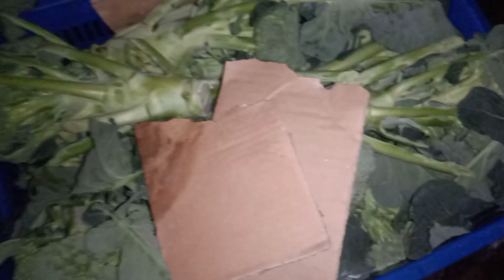सस्तो तरकारी भएको बेलामा कसरी बेच्ने || How to sell vegetables when they are cheap 💹💰👌